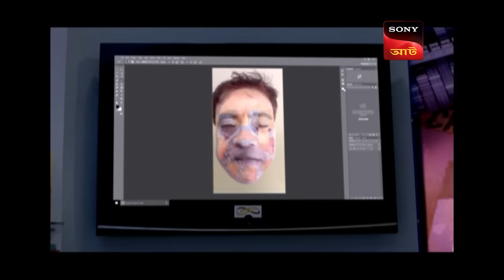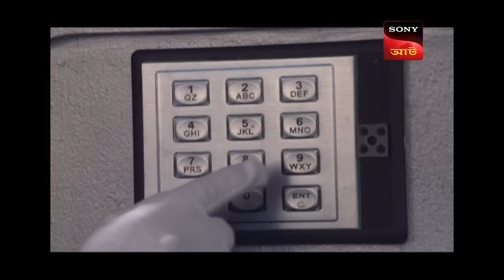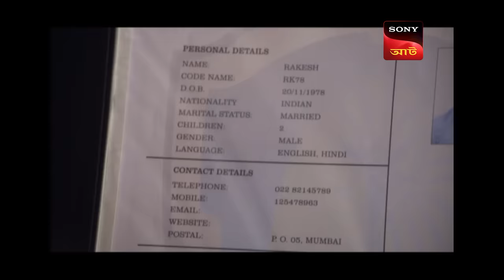Virtual Truth | CID (Bengali) - Ep 1408 | Full Episode | 24 June 2023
Episode 1408: Virtual Truth
An employee of a company sees a murder take place in the company's virtual headset. Later, the CID arrives to investigate on whether the murder actually took place in the resort shown in the virtual headset. Will Team CID be able to solve the mystery?